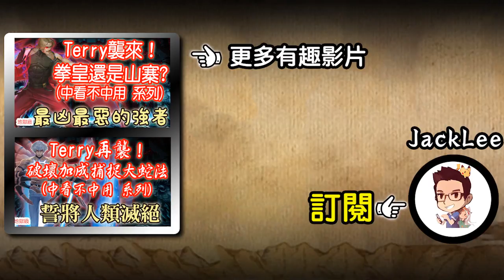【神魔之塔】地獄級『雷霆轟鳴』豪華拳皇隊 不停開不知火舞!